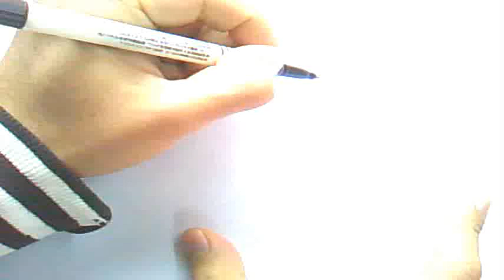Como Desenhar Lugia (Pokémon) "Desenha fácil"